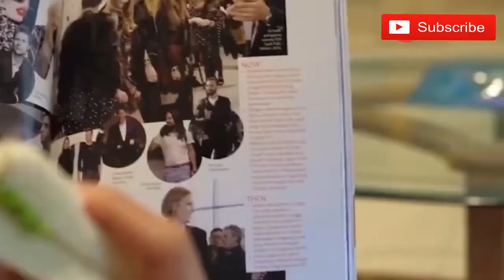Golden Retriever Puppies looking forward to their meal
Hi my friends, please check our new compilation. Here is moments funny videos 2018 and we hope that this video make your life more fun & you enjoy it :))